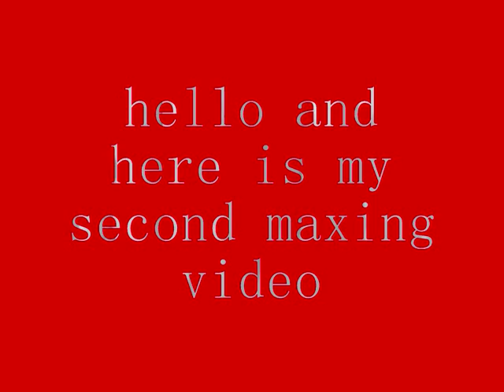runescape | ags | maxing vid | dillon f9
runescape | ags | maxing vid | dillon f9 yt3d:enable=true